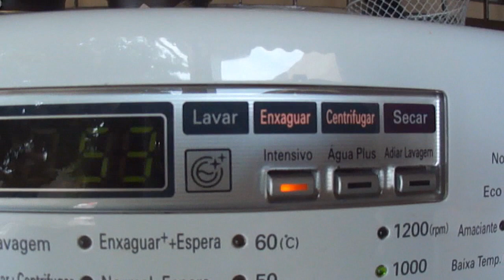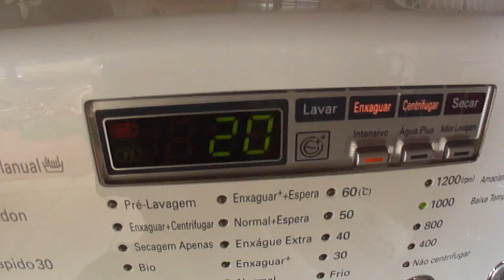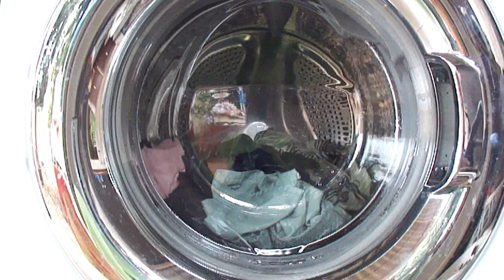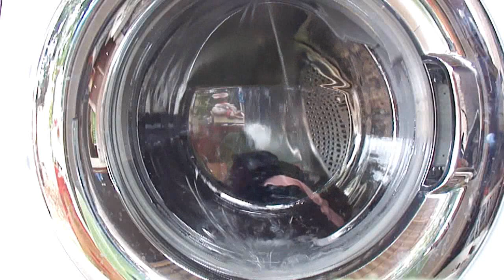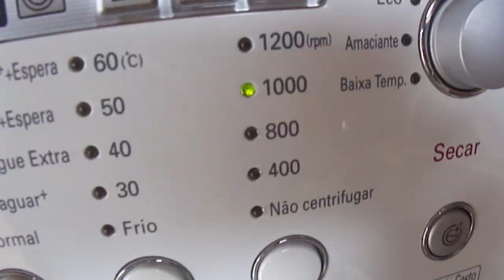Washing Machine LG ELF 11 KG WD12596 Full Cycle - Lavadora LG ELF 11 Kg 12596 - EN-PT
Lavando roupas normais, mas sem usar a função lavar, apenas programei 3 enxagues e coloquei sabão no primeiro enxague. Cada enxague tem em média 8 minutos, e as roupas não estavam tão sujas!!!

Washing normal clothes, but without using the washing function, programmed only 3 rinses and put soap in the first rinse. Each rinse has an average of 8 minutes, and the clothes were not so dirty!!